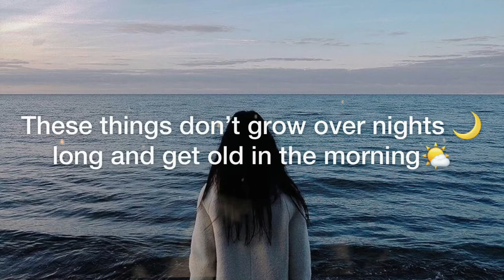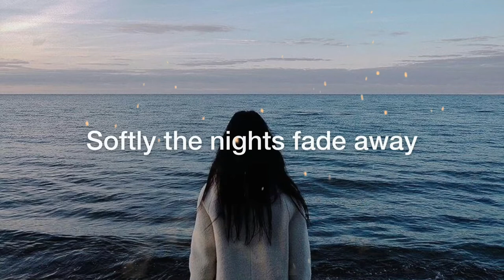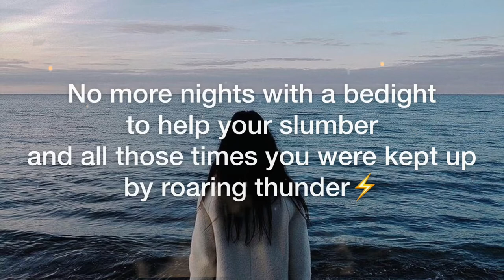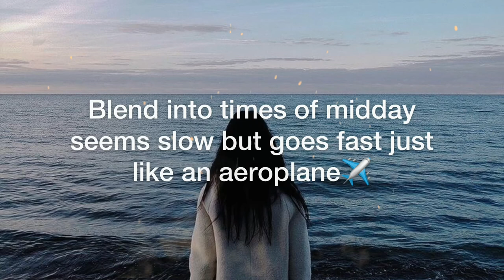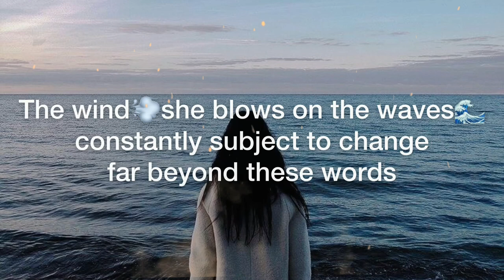Reuben Fillies - Soft Nights (Lyrics)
Welcome to GoldenHour 🌕🦋

Reuben Fillies - Soft Nights